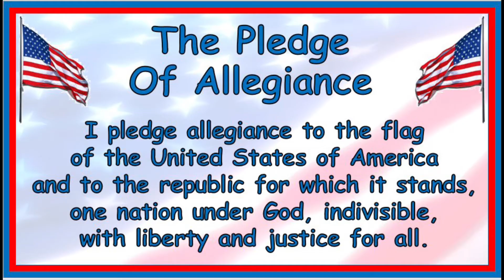Ep 165 WNTE News